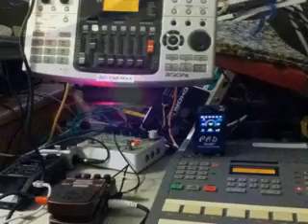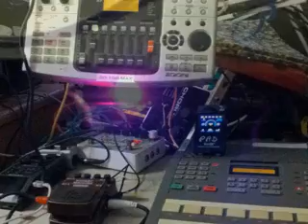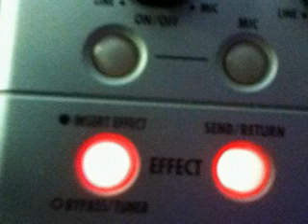WUH - 2018 4 15 20 26 5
Spit Motor - WUH